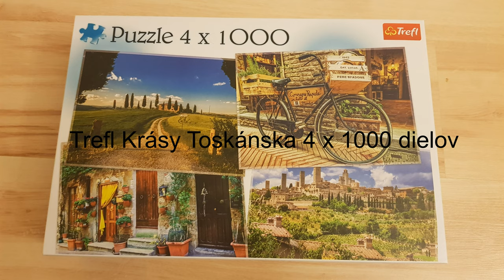trefl krasy toskanska 4 x 1000 dielov 1/4 Retro bicykel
Puzzle od výrobcu Trefl  4*1000 Krásy Toskánska  1 zo 4 obrázkov  Retro bycikel
Cena veľmi priaznivá za 4*1000 kusov. Podľa mňa solídna firma v prípade chýbajúcich dielov vedia pomôcť. Kvalita puzzlov dobrá.